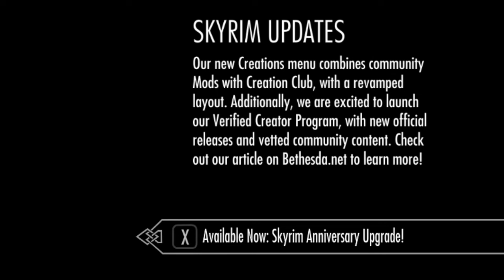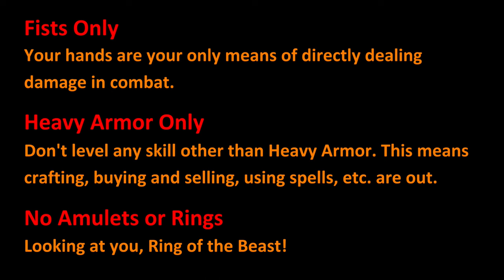How To Punch Skyrim (Fists + Heavy Armor Only Build)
You're going to love this. Trust me!  Special thanks to Robbaz for inspiring me to make these sorts of guide videos from 2019 to present day!

Bestial Beast Races SE - Muscular Body Morphs and Height Scaling for Argonians and Khajiit

Chapters:
00:00 Intro
00:53 Guide
16:32 Outro